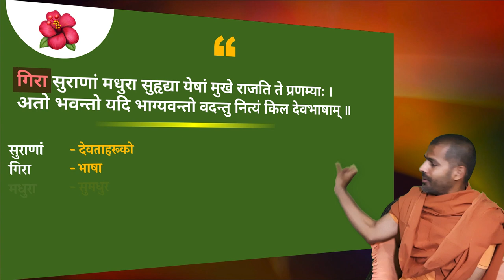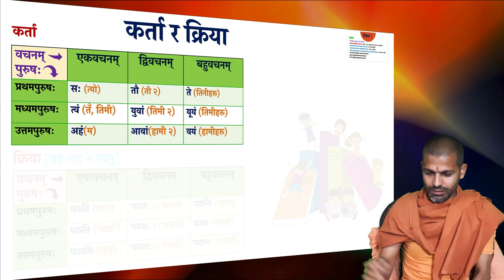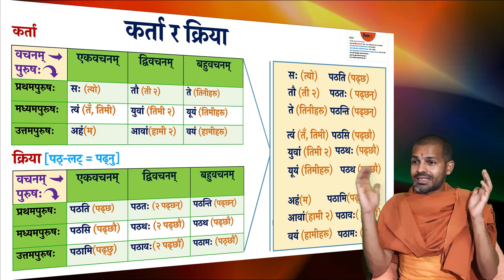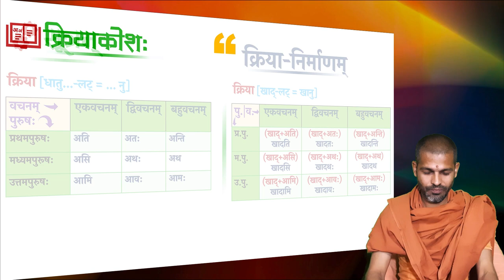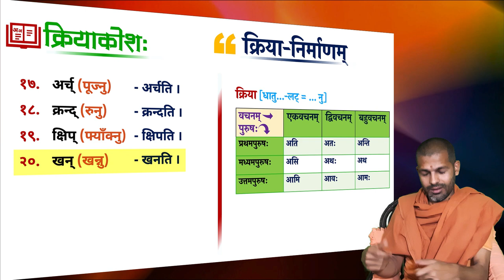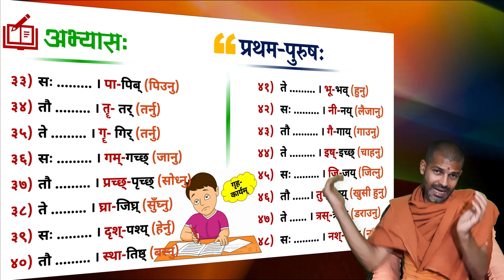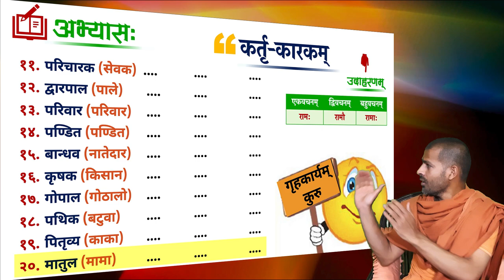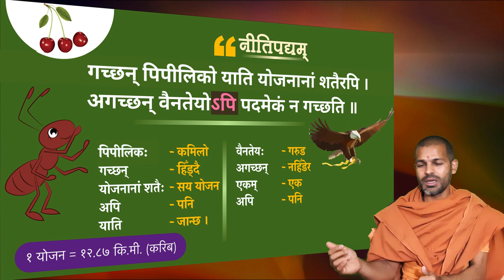पठामि संस्कृतम् | Pathami Sanskritam | BY Swami Keshavananda | KN SWAMI | ep-2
Unauthorized downloading and uploading on YouTube channel is Strictly Prohibited And will attract punitive measures from KN Swami Official. Embedding to a website is allowed.